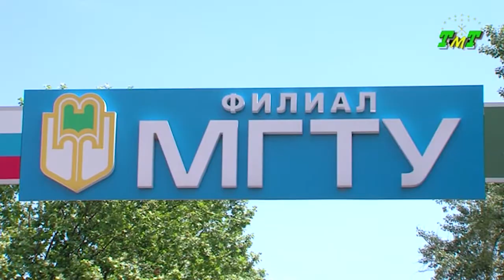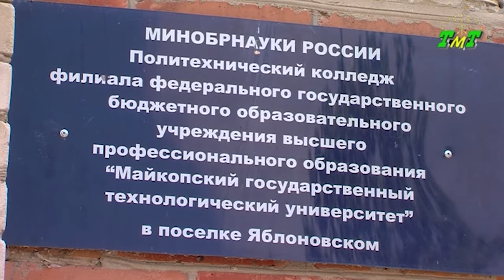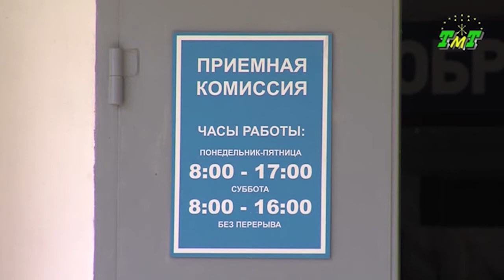Филиал МГТУ и Политехнический колледж филиала МГТУ в п. Яблоновском объявляют набор студентов